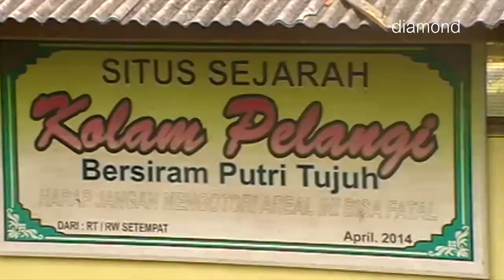SITUS SEJARAH KOLAM PELANGI BERSIRAM PUTRI TUJUH BUTUH PERHATIAN PEMERINTAH KOTA TANJUNGPINANG